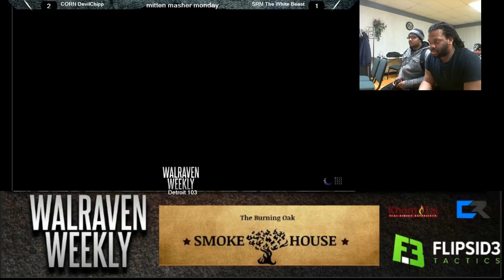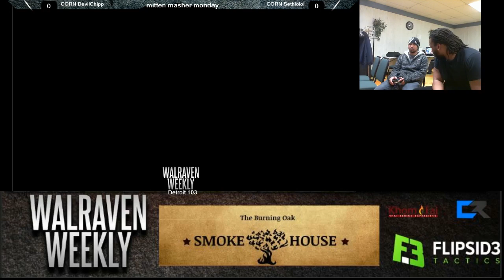SFV Finals Feat. Wolfkrone,CORN Sethlolol, CORN Devil Chipp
Walraven Weekly Detroit 103.